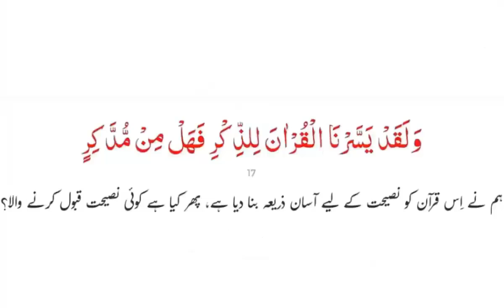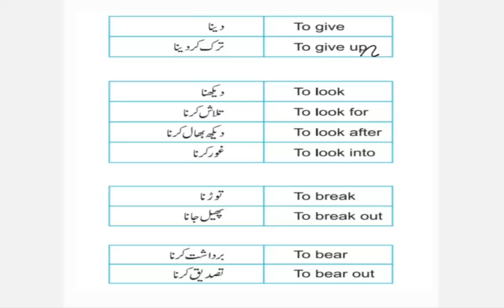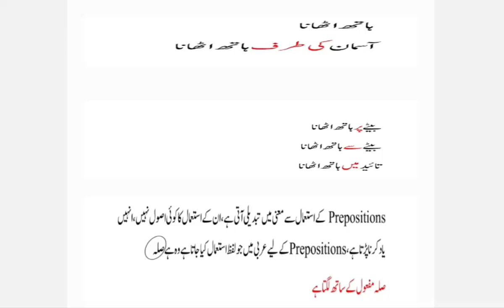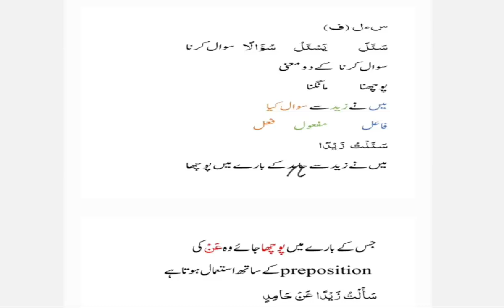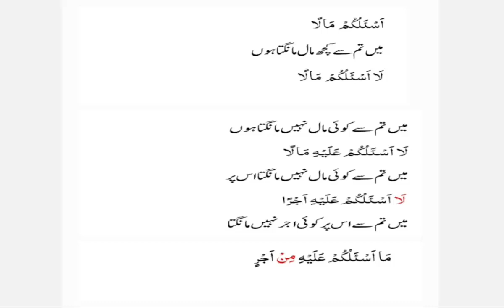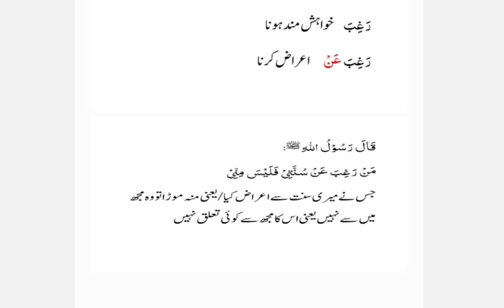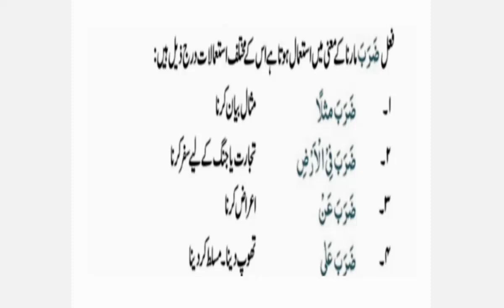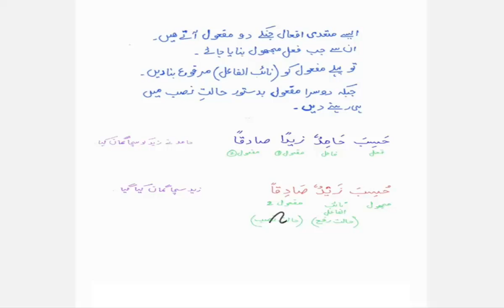Learn the language of Quran #63 | فعل کے ساتھ صلہ کا استعمال | Maktab